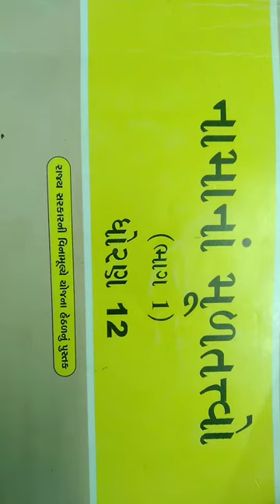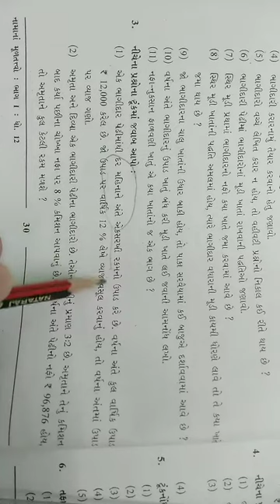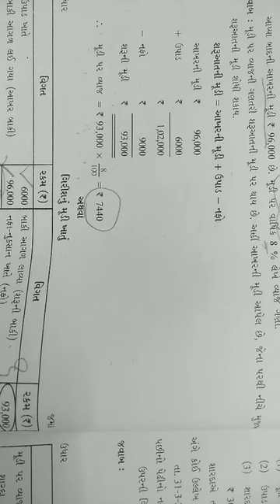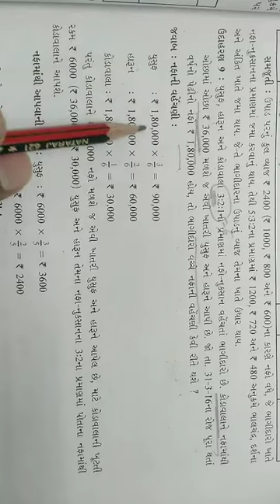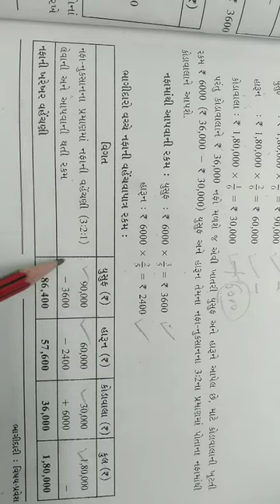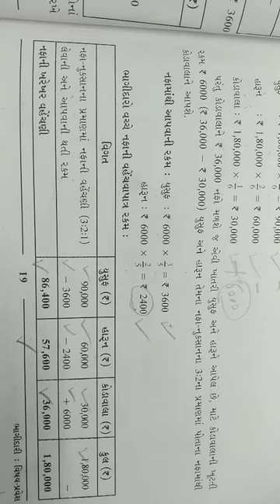ધોરણ:-12, વિષય:-Account,chap:-1 ભાગીદારી: વિષય પ્રવેશ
(1) મૂડી અને ઉપાડ ઉપર વ્યાજ ગણવાની રીત
(2) ભાગીદારો વચ્ચે નફાની વહેંચણી ની રીત-લઘુતમ નફાની રીત